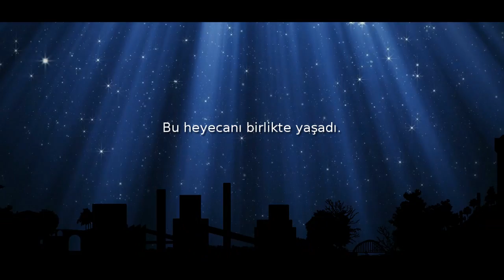Teşekkürler Karabükspor...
İki yüz binlik şehre bir ay boyunca güzel bir hayali yaşatanlara teşekkürler...